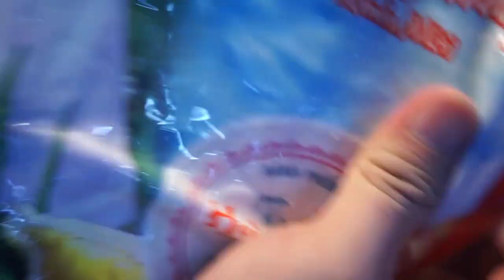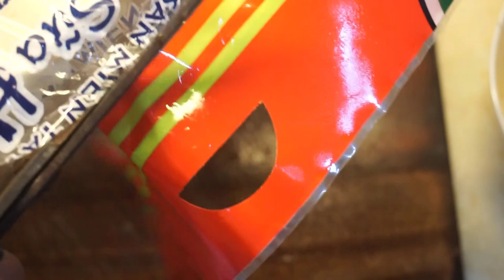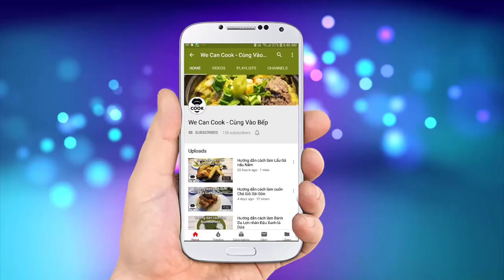CÁCH LÀM BÁNH CHUỐI CHIÊN BÁNH CHUỐI MÍT SỐT SƠ RI (Fried Banana Jackfruit)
Những món ăn đường phố là sự kết hợp đầy sáng tạo của các nguyên liệu và độc đáo trong phương thức nấu ăn. Trong đó có thể kể đến các phương thức như nướng, chiên, xào, rang...từ các loại rau củ thịt quả...mà tiêu biểu nhất có lẽ là các món chiên để cho ra đời các món ăn nhanh Fast food. Hôm nay, we can cook sẽ hướng dẫn cả nhà một sự kết hợp ngẫu hứng từ mít và chuối để làm nhân chiên giòn với lớp áo bánh tráng phồng sữa chấm cùng nước sốt sơ ri thơm dịu nhẹ hòa cùng hương dâu tây. Một món ăn tráng miệng hoàn hảo sau một bữa tiệc phải không nào cả nhà. Cùng vào nấu nào!

@ Các bước thực hiện:
Bước 1: Nhân bánh: Mít và chuối cắt 0,5cm. Cắt khúc 6-8cm trộn với đường, ít muối
Bước 2: Cuốn bánh và chiên:
- Trải bánh phồng sữa ra, cho nhân vào cuốn lại.
- Tẩm qua trứng, bột xù, chiên ở 160 độ, vớt ra để ráo
Bước 3: Làm xốt
- Sơ ri, dầu tây, đường phèn, siro dâu, rượu vang trắng cho vào máy xay nhuyễn.
- Nấu sôi cho sệt lại. Tắt lửa. lược bỏ xác.
Bước 4: Tạo hình trái cây, trang trí, cắt bánh kèm xốt dâu, lá húng lũi.

@ Nguyên liệu gồm:
+Vỏ bánh:
1. Bánh tráng sữa: 10 miếng
2. Trứng gà: 2 trái

Nhân bánh:
4. Mít chín: 200gr
5. Chuối sứ: 200gr
6. Muối: 1-2gr
7. Đường: 20gr

9. Sơ ri chín: 200gr

Ăn kèm với các loại trái cây chua ngọt như kiwi, cam, dâu, nho, việt quất, bạc hà.